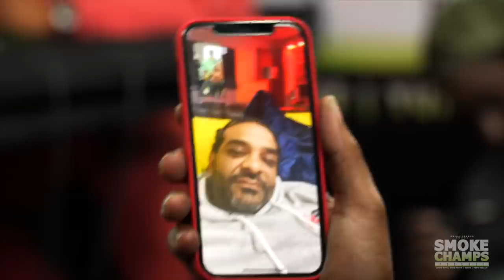SMOKE CHAMPS PODCAST Episode 1: w/ Wallo, Gillie Da King & Jungle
Drink Champs presents Smoke Champs! In this episode the Smoke Champs chop it up with Wallo, Gillie Da King & Jungle QB.

SMOKE CHAMPS PODAST HOST
YUNG REALLIE
DUECE
CHING BING
MIKE BOOTH